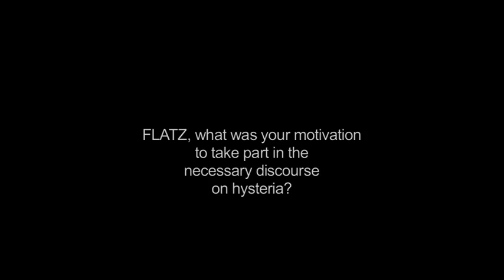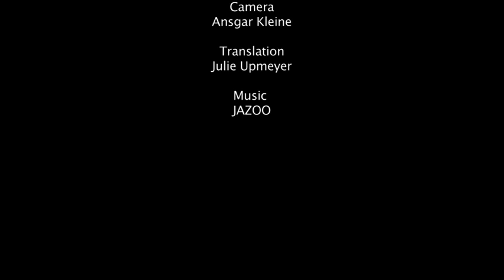Necessary discourse on hysteria l Flatz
KGLU, 2008
Film by RAUM AU, kamera: Ansgar Kleine
Necessary discourse on hysteria
KGLU, 10. 11.–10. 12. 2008.
Exhibition. Flatz interview.
Curators: Rado Carlo Poggi, Jernej Kožar